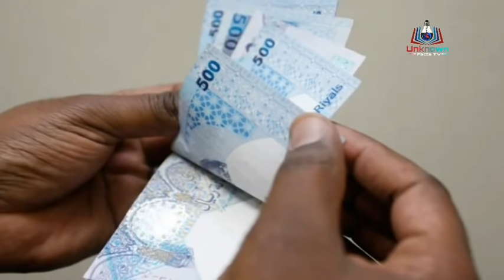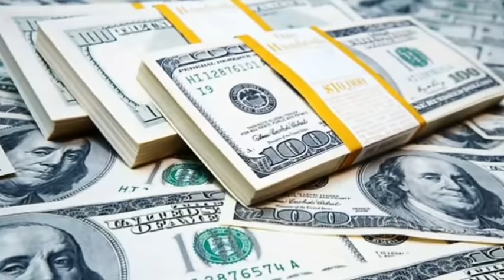Amazing facts about qatar country | in urdu/hindi | Unknown facts tv